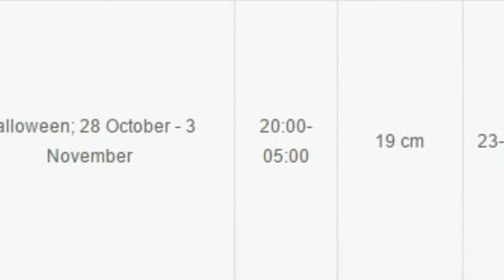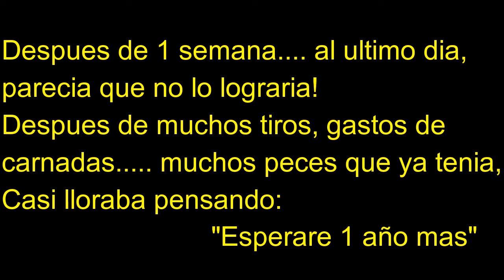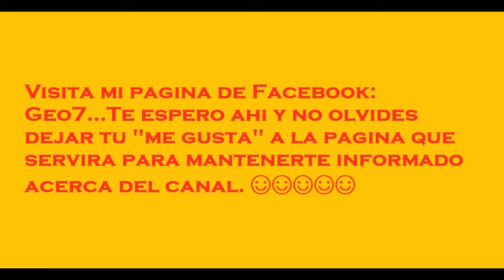Atrapando el pez mas raro de todo FISHAO!/Video Corto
Excelentes noticias! Atrape el pez mas raro de todo el juego!
Estoy muy feliz de haberlo logrado siendo el ultimo dia que esta disponible en este año!
Like para mas videos de FISHAO!